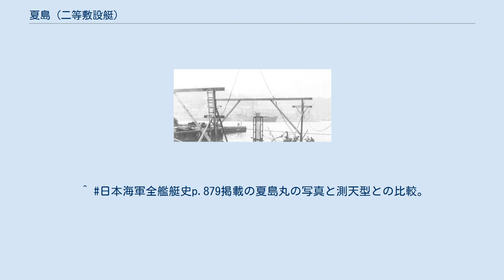夏島 (二等敷設艇)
夏島(なつしま)は日本海軍の雑役船、特務艇(二等敷設艇)。
 片桐大自の研究によれば、艇名は横須賀港の夏島によるとされる。
1918年(大正7年)から始まった追浜飛行場建設工事により島は陸続きとなった。
 現在の横須賀市夏島町にある。
 本艇は各軍港、要港を警備するための機雷敷設艇で日本海軍で初めての大型敷設艇である。
 それまでは70トンの木造船に始まり300トンの中型艇を使用していた。
 本艇に次いで測天型敷設特務艇が建造された。
 福井静夫によると本艇は測天型敷設特務艇と同型とされる。
 ただし写真を見る限り艦首形状、前部マストの高さ、短艇搭載位置などに測天型との違いが見られる。
 1909年(明治42年)4月15日に今年度予算で製造する500トン・マインボート(敷設艇)を夏島丸と命名、 1911年(明治44年)6月に雑役船(大型敷設艇)として竣工、横須賀防備隊に所属した。
 1918年(大正7年)から、似島丸(横須賀防備隊に附属予定)の竣工後、夏島丸は横須賀から呉防備隊に所属換えの予定とされた。
 1920年(大正9年)7月1日に夏島丸は夏島と改名された。
 同日、特務艇類別標準が制定され、 雑役船にあった敷設艇は特務艇に編入、 夏島は二等敷設艇に類別された。
 この年(1920年)、夏島は呉防備隊に所属変更となり、7月27日に横須賀港で回航員に引き渡された。
 なお似島(似島丸から改名)は同年10月15日に竣工している。
 1923年(大正12年)4月1日、二等敷設艇より除かれ、 雑役船に戻って練習船に指定された。
 1924年(大正13年)1月25日海軍兵学校へ引き渡され、 艦船の発着訓練に使用された。
 1926年(大正15年)には他の艦艇の補充により海軍兵学校では不要となり、7月16日臨時附属解除の要望が上がり、 同年9月25日還納認許、10月27日呉海軍港務部に還納された。
 港務部保管中の夏島は船体老朽のため1926年(昭和2年)1月11日に廃船の上申がなされ、 2月4日廃船認許、 2月28日廃船とされた。
 3月28日、旧夏島は呉海軍工廠へ引き渡され (使用可能な艤装品などを撤去するため)、 同年8月27日に15,000円で売却された。
 買受人は改造修理し汽船海光丸として運用の予定だった。
^ 日本海軍全艦艇史p.879掲載の夏島丸の写真と測天型との比較。